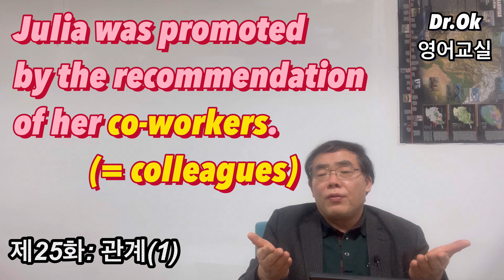My friend와 A friend of mine 용법? friend / colleague / acquaintance / friendly 용법은? 친구관련 영어관용어